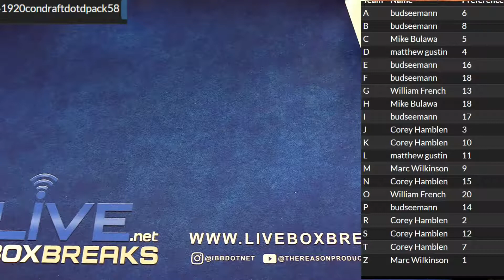2019 20 Contenders FOTL #58 LBB